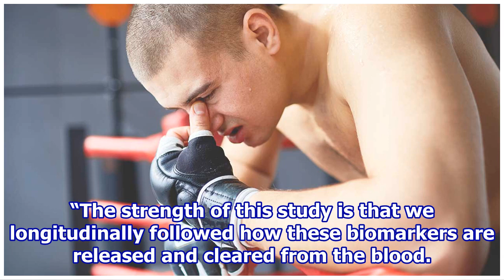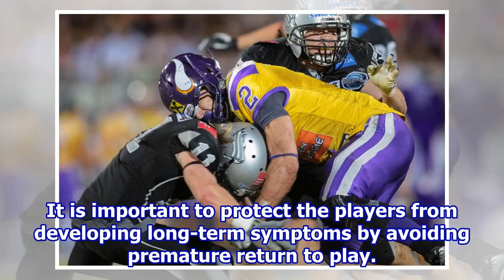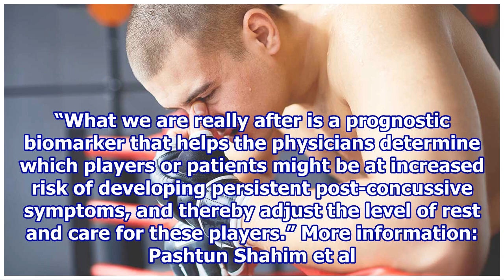Blood test reveals progress of concussion recovery in athletes